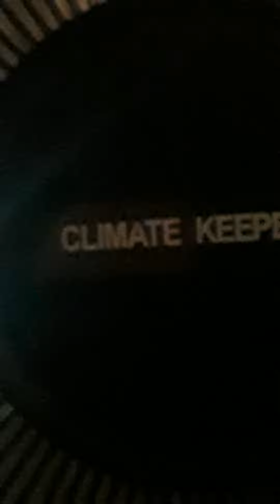my fan High goings forwards on high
its blowing air inside